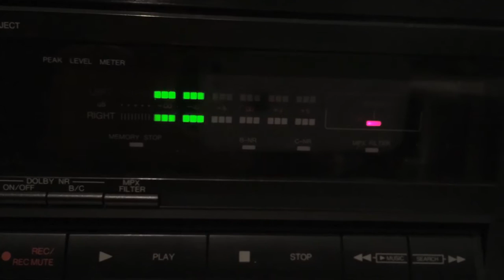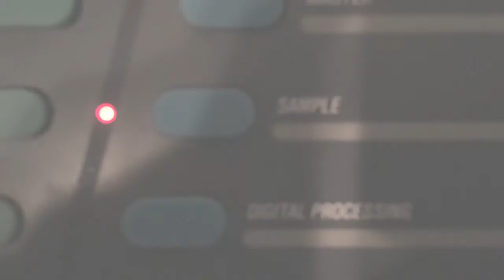RePeTe23 EXCUSE ME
BEATsnippet EXCUSE ME using E-mu Emax and MPC 2500